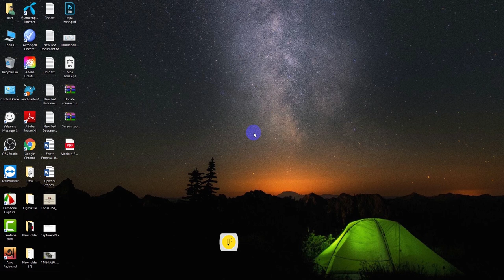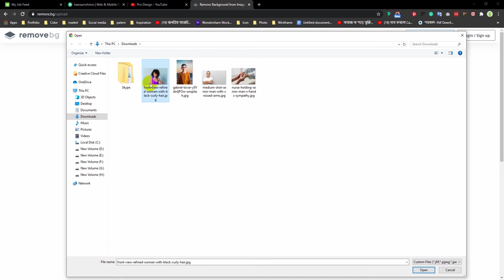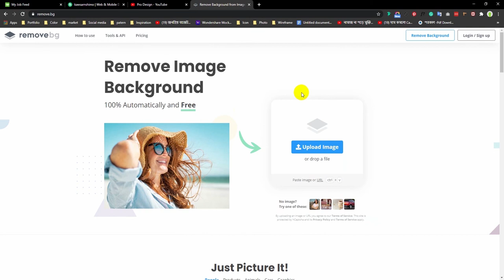Hair Masking! Easy way to remove photo background ছবির ব্যাকগ্রাউন্ড রিমোভ এর সহজ উপায়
Clipping path without photoshop! The amazing web application to remove the background.